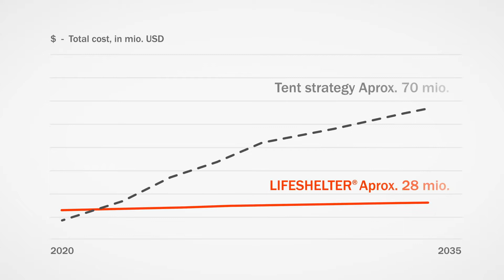LIFESHELTER® a preferred shelter for people in transition